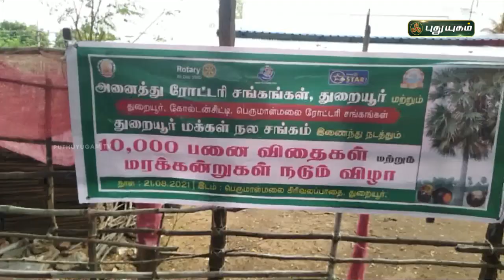ஏரிக் கரைகளை பலப்படுத்த 10,000 பனை விதைகள் விதைப்பு! | செய்தித் துளிகள் | PuthuyugamTV